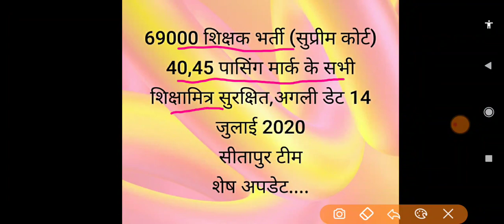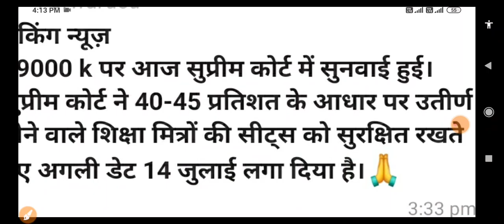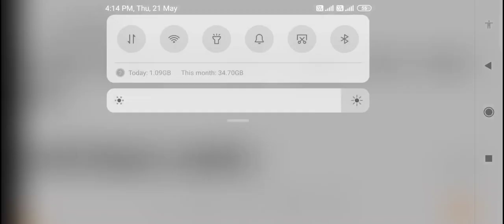69000 Supreme Court Indirect Stay Latest News Update 21May 2020,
69000 Supreme Court Indirect Stay Latest News Update 21May  2020,
69000 Supreme court Latest News Update 21May  2020
69000 Shikshak Bharti Latest Update,उत्तरों को लेकर आपत्ति जताते हुए हाईकोर्ट में याचिका, हुई सुनवाई

69000 शिक्षक भर्ती ,जानें Conselling में कौन-2 डॉकयुमेंट ले जाना होता है, Hearing On Court Today .
69000 सहायक शिक्षक भर्ती : इलाहाबाद हाईकोर्ट के फैसले के खिलाफ शिक्षामित्र पहुंचे सुप्रीम कोर्ट
69000 latest news today high court

69000 latest news today high court
69000 latest news today high court
69000 shikshak bharti result

69000 sahayak adhyapak latest news

68500 shikshak bharti latest news

69000 sahayak shikshak bharti latest news

69000 shikshak bharti mamla

68500 teacher vacancy news today

69000 shikshak bharti result

69000 sahayak adhyapak latest news

68500 shikshak bharti latest news

69000 sahayak shikshak bharti latest news

69000 shikshak bharti mamla

68500 teacher vacancy news today

69000 shikshak bharti result

69000 sahayak adhyapak latest news

68500 shikshak bharti latest news

69000 sahayak shikshak bharti latest news

69000 shikshak bharti mamla

68500 teacher vacancy news today
Next

69000 shikshak bharti result

69000 sahayak adhyapak latest news

68500 shikshak bharti latest news

69000 sahayak shikshak bharti latest news

69000 shikshak bharti mamla

68500 teacher vacancy news today

69000 latest news / 69000 Answer Key Common | 69000 Answer Key |

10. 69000 Teacher Recruitment Result Updates

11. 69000 Shikshak bharti online counselling dates

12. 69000 teacher bharti appointment letter latest updates

13. EducationMantra 69000 Shikshak bharti latest updates

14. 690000 shikshak bharti joining letter kab milenge

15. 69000 Teacher Vacancy Latest Supreme Court Updates

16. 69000 Shikshak bharti safe Cut Off

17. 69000 Teacher Bharti Final district Merit

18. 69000 Shikshak bharti All latest information

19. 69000 Shikshak Bharti Latest Court Updates

20. Education Mantra Latest Court Update

69000 शिक्षक भर्ती परीक्षा,जानें Conselling में कौन-2 डॉकयुमेंट ले जाना होता है |
69000 शिक्षक भर्ती परीक्षा,पेपर रदद करने की मांग,पूरे उत्तर प्रदेश में भारी विरोध।

69000 Shikshak Bharti Latest Update,उत्तरों को लेकर आपत्ति जताते हुए हाईकोर्ट में याचिका, हुई सुनवाई